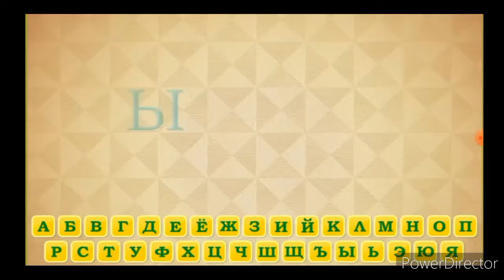Ч до Я Алфавит С Дениской Ja Jy